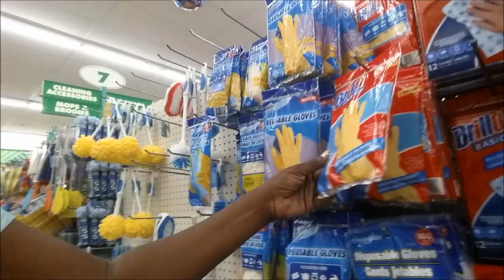AT THE DOLLAR TREE OPENING UP STUFF ''WITHOUT PAYING''..LOL..